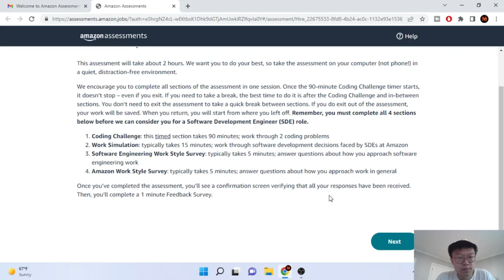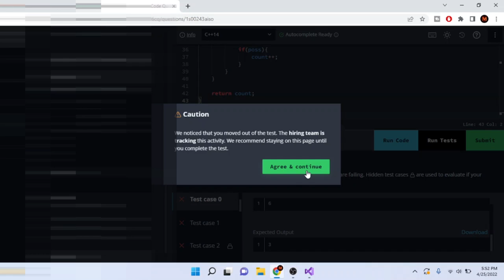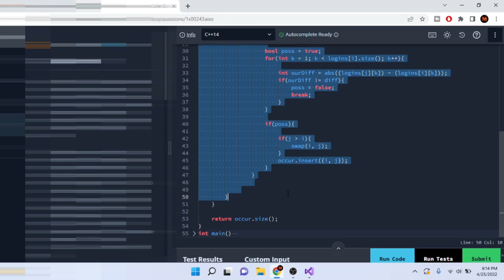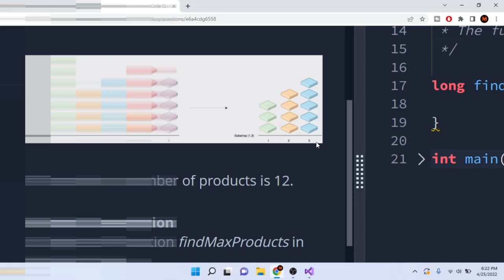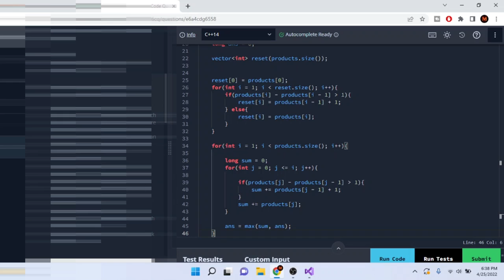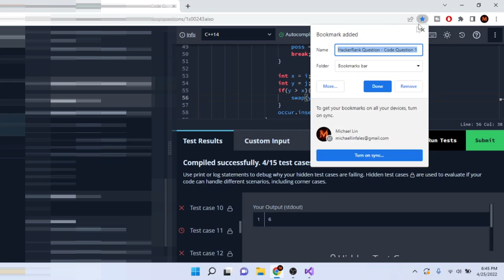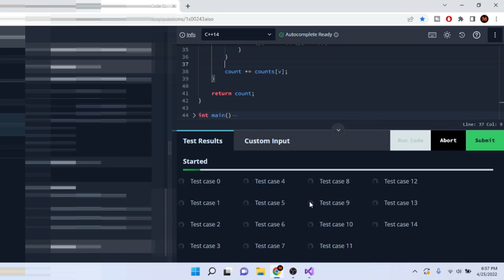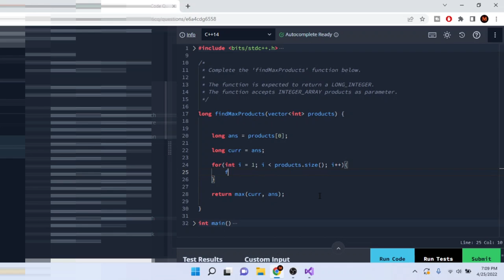LIVE AMAZON CODING ASSESSMENT (BLURRED)